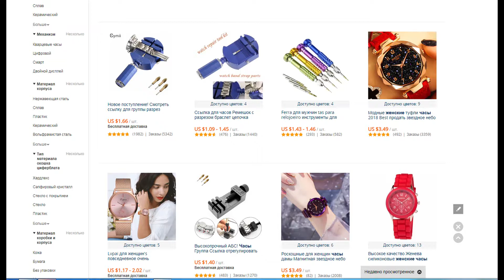Роскошные для женщин часы дамы Магнитная звездное небо мода алмаз женский кварцевые наручные часы